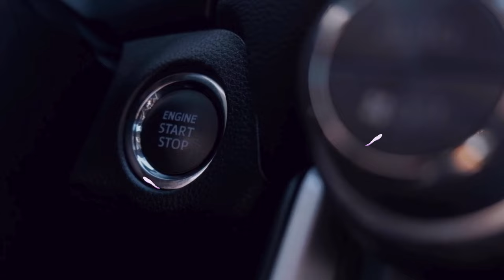lambo fast (TECHNO) edm techno music remix #2024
The author of the composition turbosnus channel
[Chorus]
I gave you more than I could (Than I could)
Exhale smoke, I'm young (Young, young)
Big boy smokes a lot this shmouk (Shmouk, e)
Lambo rides fast, you wait (Skrrt, yes, yes)
Smears hard, I don't feel my legs (No, hey)
I didn't need it yesterday, because I was broken (Broken boy, broken boy)
Mom says: I'm a pussyboy (Pussy, pussy)
Lambo is going fast, you wait (Skrrt)

[Verse]
We're going to Lambo (Skrrt-skrrt)
We smoke hydropon out the window (She-sheesh)
She loves my music (Ah)
And he's banging on the window (Wooh!)
You don't know me by sight (Ooh)
You can tell by the voice (Oh-oh)
The vibrations flow from the floor yes to the ceiling (Yes to the ceiling, oh)
There is a lilac sky in your eyes, the sound of a siren
Teeth are super, teeth are super-super white
Love is stronger than Superman, only we and the whole universe
I'm coming to you fast, but I'm so slow with you
This thing can't be faked, and I'm throwing it off
All in trousers, trousers in the eyes
Sit on me, I don't want summer, huh
Sit on me, I don't want summer (I don't want to fly)
Uh-huh, uh-huh
Uh-huh, oh-oh